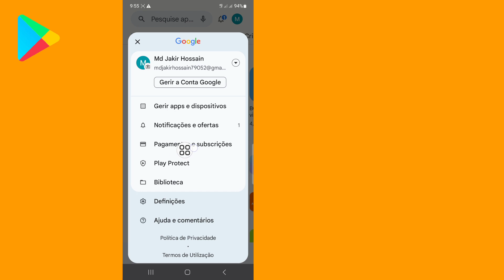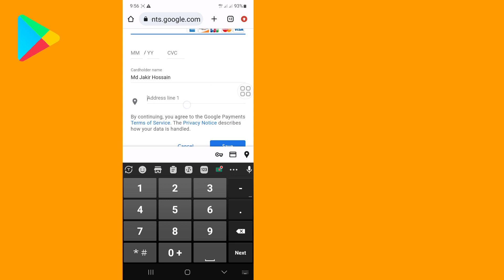Como mudar de país na Google Play Store (novos truques)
Oi!  Visualizações,

 Vou mostrar como mudar de país na Google Play Store (novos truques) | Altere o país da Google Play Store, assista a este vídeo e aprenda [Android e iPhone]